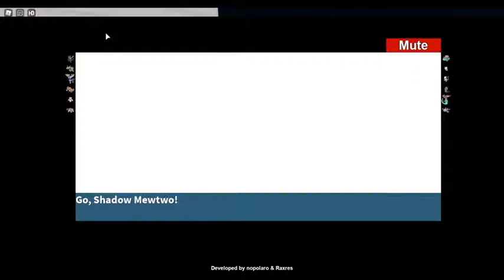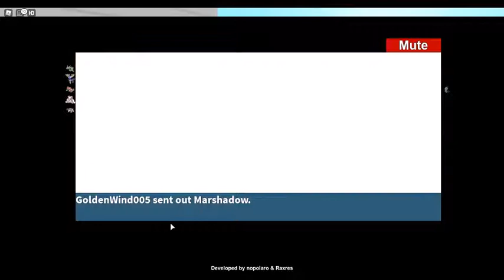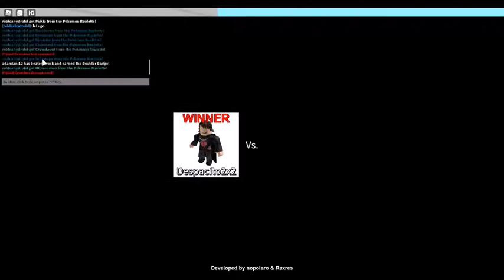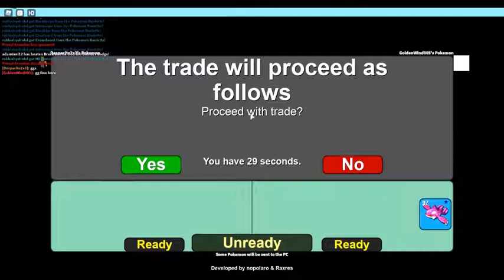WAGERING SHINY LEGENDARIES IN PROJECT ASTRA ROBLOX!?!?Intense!!!!